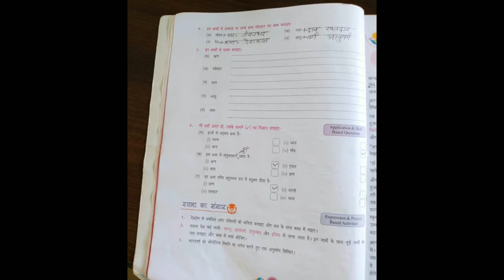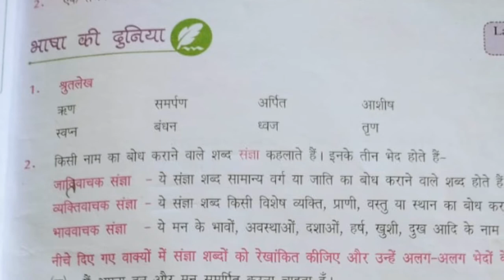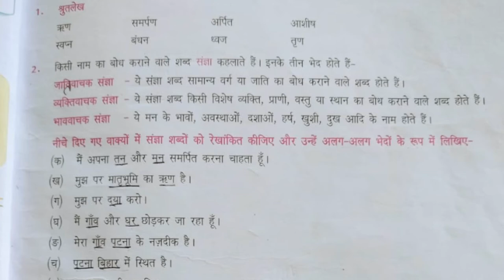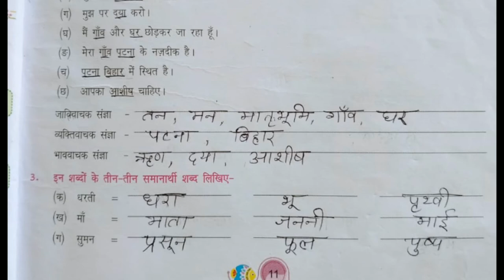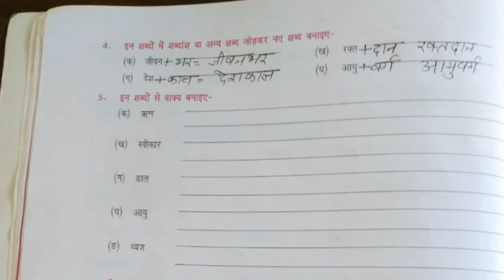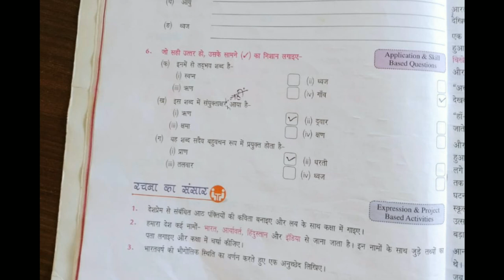Class 8th | Chapter - 1 | Bhasha ki duniya | (book exercise) Ramavtar Tyagi